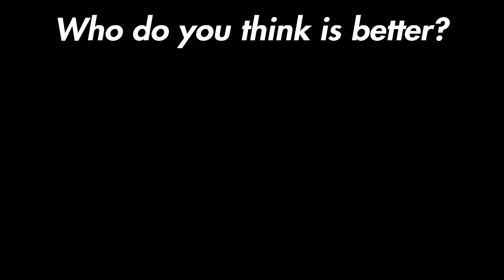Tyler The Creator Vs. Rich The Kid Skateboarding!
In today's video, we've put together a comparison between two popular Artists / Rappers Tyler The Creator Vs. Rich The Kid and their Skateboarding. Both Rappers have happened to Skate and be involved in the Skateboarding culture through out their lives.

Here on Strictly Skateboarding you’ll find all the greatest skateboarding videos from skaters all around the world combined with a creative editing style that will inspire you and make you laugh. Our goal on the channel has always been to make the best skateboarding videos we possibly can that showcase all the amazing aspects that skateboarding has to offer such as inspiration, motivation and the mindset that hard work will always pay off by spending countless hours editing videos with various sound effects, subtitles and other interesting visual effects.